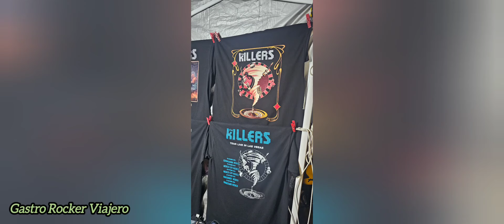THE KILLERS / ESTADIO GNP / CDMX 🇲🇽 / 06 DE OCTUBRE '24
The Killers en su segundo concierto en la Ciudad de México, gira Rebel Diamonds, acompañados como abridores Franz Ferdinand. Muy emotivo concierto y llevando a peque para disfrutarlo ambos.